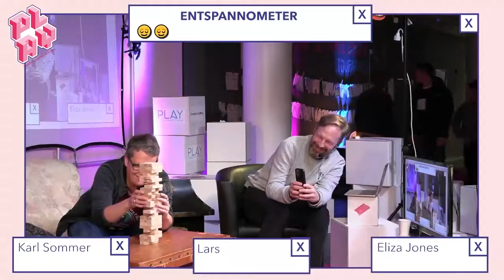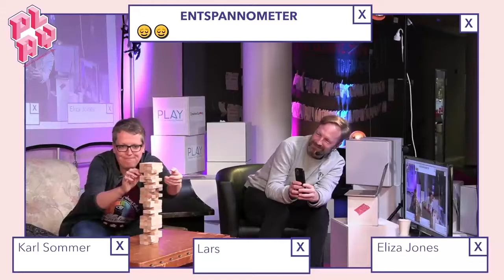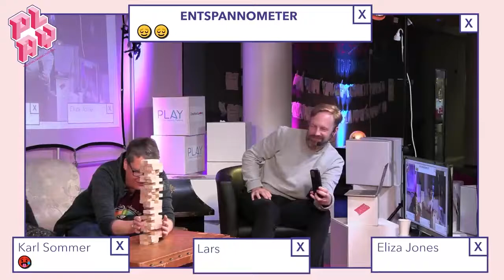Jenga RPG | PLAY22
In this interactive show, we broke common pen & paper rules, played with wobbly Jenga towers, escaped from a volcanic eruption, and did it all in a totally relaxed way.

Hosted by Manuel Fritsch.

In dieser interaktiven Show brachen wir die gewohnten Pen & Paper Regeln auf, spielten mit wackeligen Jenga-Türmen, flohen vor einem Vulkanausbruch und das alles ganz entspannt.

Moderiert von Manuel Fritsch.